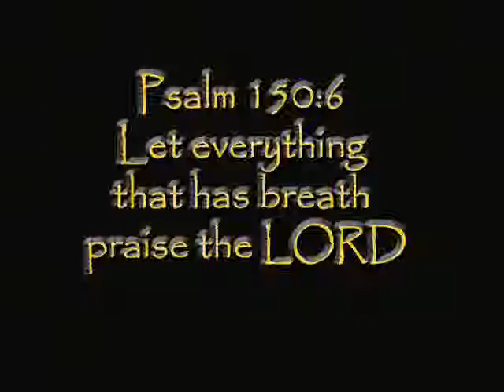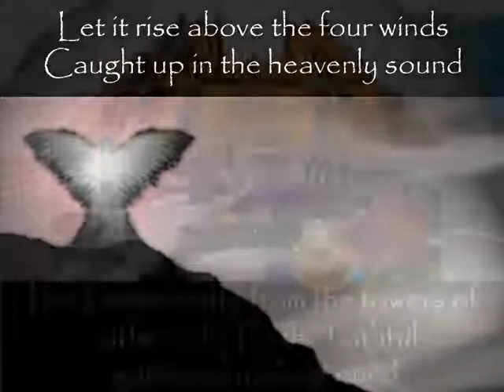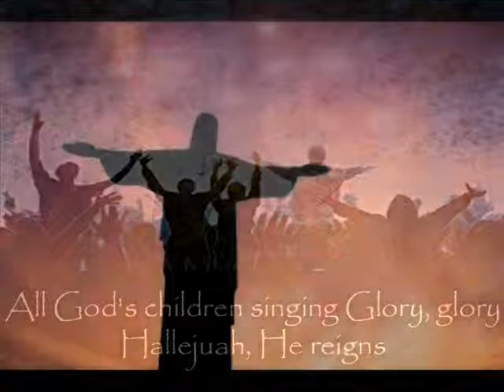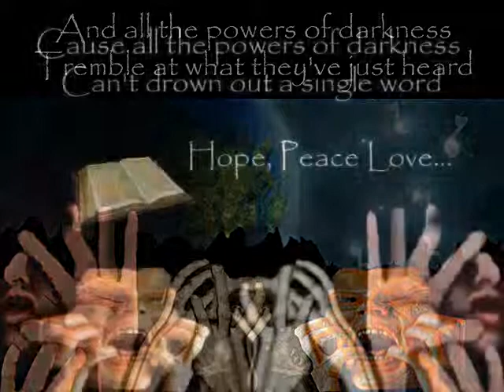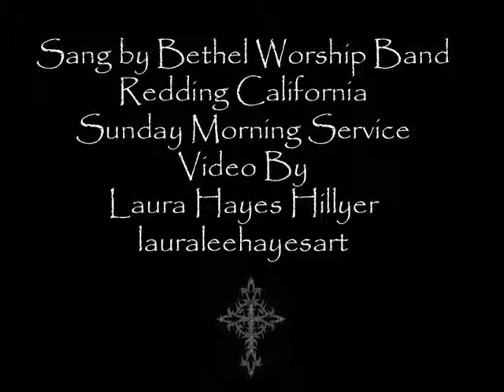He Reigns Bethel Worship Music Christian video Hillyer Production Laura Hayes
Beautiful Worship Music of He Reigns performed by Bethel Worship Band in Redding California during one of their Sunday Morning services